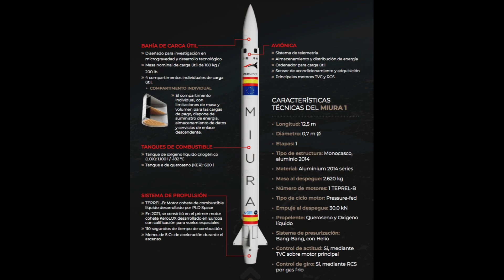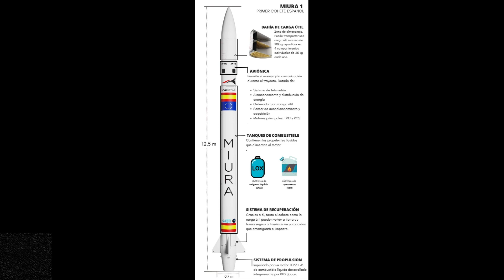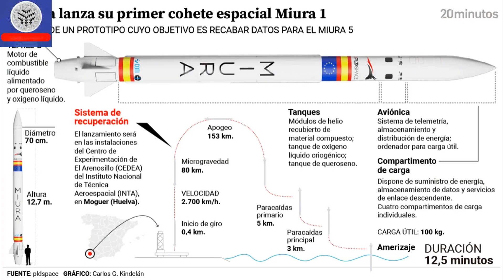Spanish company launches reusable rocket in breakthrough for European space ambitions